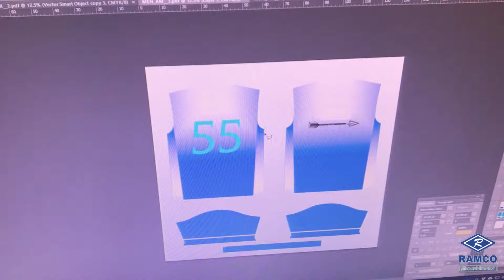Ramco The Sublimator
An Upcoming Online service where you could Apply your Design On a 3D Model with a full editing tool where you put your touch and design your Apparel